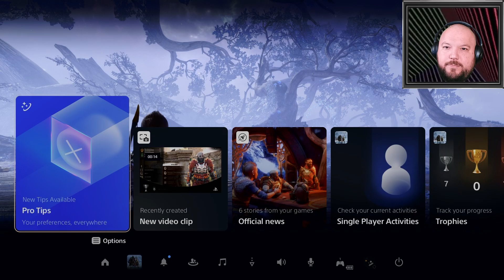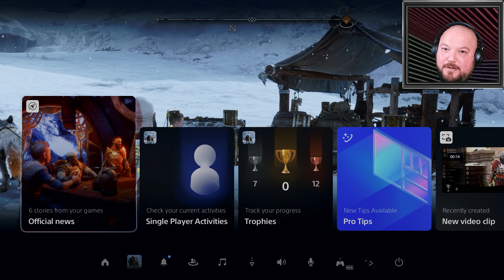Look What They've Done To My Boi - Ragnarok - Part 16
No, my other boi, my favorite boi.

God of War: Ragnarok is a AAA story driven action-adventure game. Check it out!